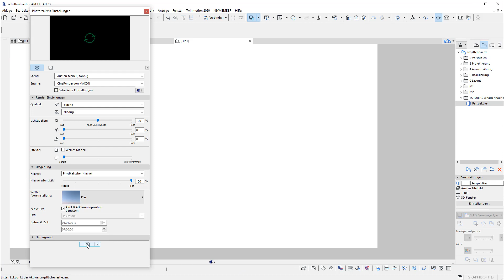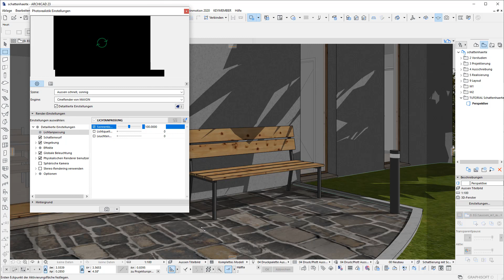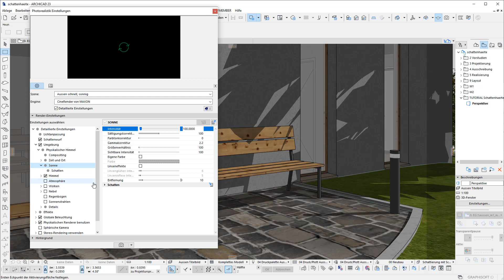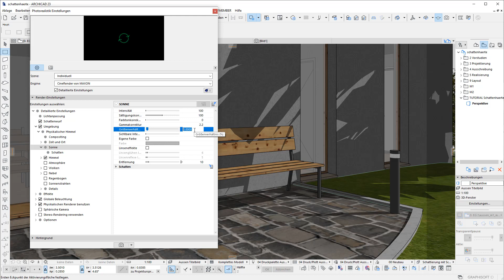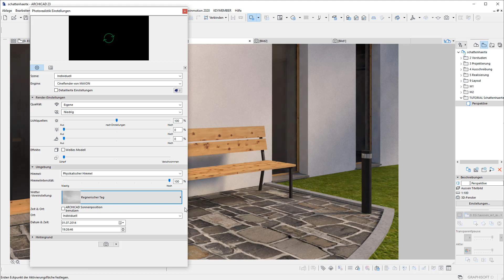ARCHICAD Tutorial: Schattenhärte in Renderings anpassen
Je nach Projekt soll ein Rendering unterschiedliche Stimmungen wiedergeben und verschiedene Emotionen beim Betrachten wecken. Ein grosser Faktor für die Bildstimmung ist der Schatten. In diesem Video erfahren Sie, mit welchen CineRender-Einstellungen Sie die Schattenhärte für ArchiCAD-Renderings anpassen.